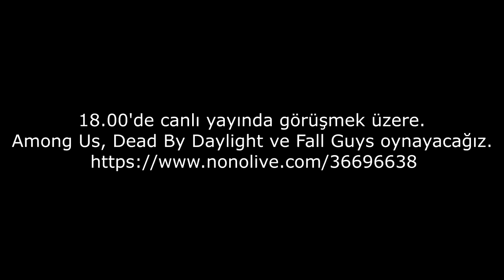ANINDA ADAM İYİLEŞTİREN PERK ( NE YAŞADIĞIMIZI BİZ DE ANLAMADIK ) - Dead by Daylight TÜRKÇE